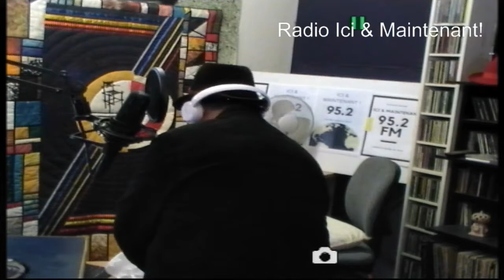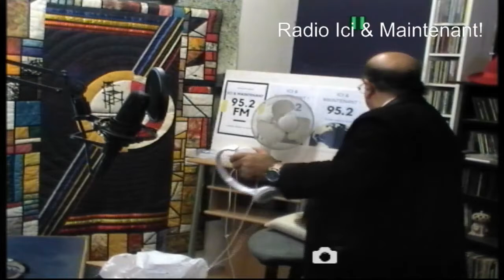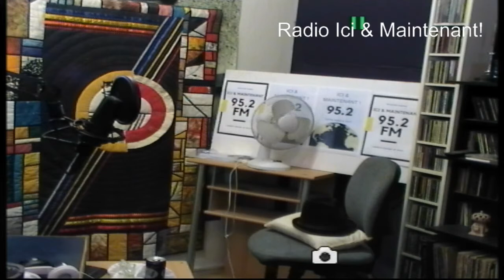CONDAMNATION À MORT Pour un verre d'eau!!? c'est l'islam vrai?!!?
حکم اعدام برای یک پیاله آب" اینست اسلام؟
David ABBASI menacé sur l'antenne par les antisionismes
L'affaire Asia Bibi est une affaire judiciaire pakistanaise dans laquelle une femme chrétienne, Asia Bibi, a été condamnée à mort en première instance en novembre 2010, accusée de blasphème envers l'islam en juin 2009. Ayant interjeté appel de la décision devant la Haute Cour de Lahore, Asia Bibi voit sa condamnation à mort confirmée le 16 octobre 20141, la Cour rejetant les arguments tendant à voir les témoins du plaignant désavoués et rejetant les allégations de faux témoignages. Asia Bibi est finalement acquittée en appel par la Cour suprême le 31 octobre 20182. À la suite de fortes pressions de ses opposants sur le gouvernement, elle reste toutefois emprisonnée et sujette à une demande de rejugement.

L'affaire est très médiatisée au Pakistan et dans le reste du monde. Elle provoque au Pakistan une polémique concernant la loi de 1986 interdisant le blasphème, et suscite de vives tensions entre les islamistes et les autorités. Différentes manifestations se sont formées pour et contre la loi, ainsi que des grèves, après que des membres du parti au pouvoir, le Parti du peuple pakistanais (PPP), eurent appelé à la modification de la loi.

Le 4 janvier 2011, le gouverneur du Pendjab Salman Taseer, qui avait publiquement défendu Asia Bibi, est assassiné. Le 2 mars, le ministre fédéral des Minorités religieuses, Shahbaz Bhatti, de confession catholique, qui l'avait lui aussi publiquement soutenue, et avait appelé à un amendement de la loi sur le blasphème, est à son tour assassiné, par des hommes se réclamant d'une mouvance islamiste.
  شبکه
David ABBASI
2007, Mr Pierre Henry Directeur Général de France Terre D'Asile